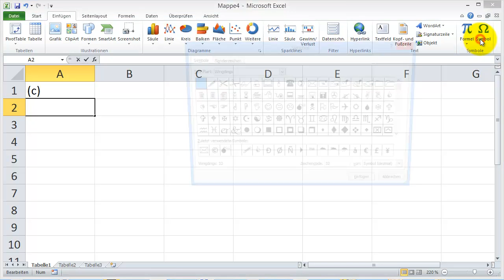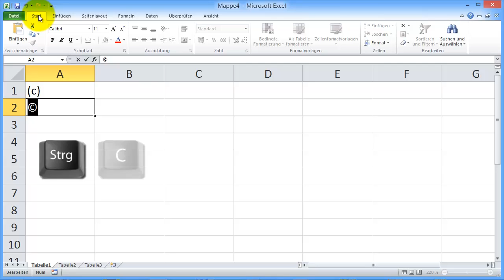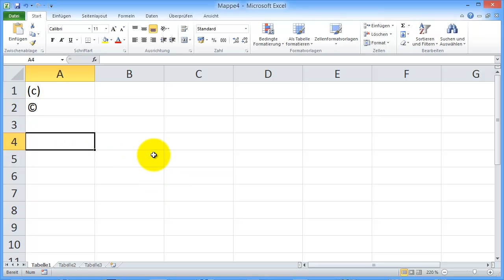Excel 2010 Aufbau Part 39 AutoKorrektur-Liste um Standardsymbol erweitern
In diesem kurzen Tutorial zeige ich Ihnen, wie Sie das im letzten Video gelöschte Copyright-Symbol wieder in die AutoKorrektur-Liste aufnehmen können.

Notiz:
Für dieses Tutorial benötigen Sie keine Übungsdatei. Allerdings sollten Sie, um das hier Gezeigte besser nachzuvollziehen, den vorigen Film anschauen.